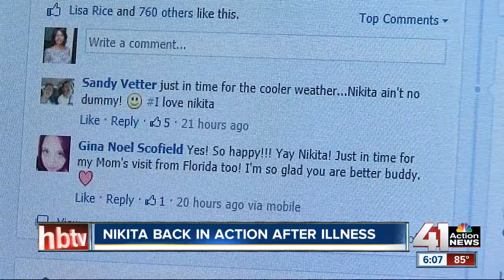Nikita back in action at the Kansas City Zoo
After a week on bed rest, the Kansas City Zoo's popular polar bear was back in front of crowds Friday.